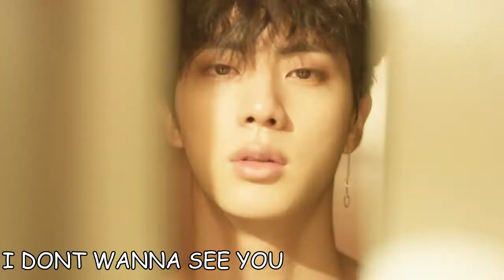BTS CRACK | fake love